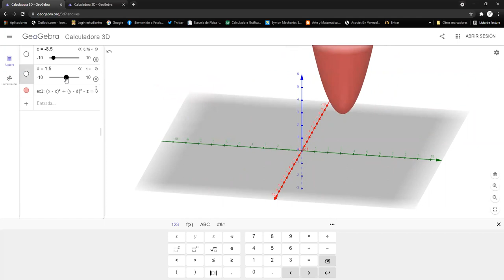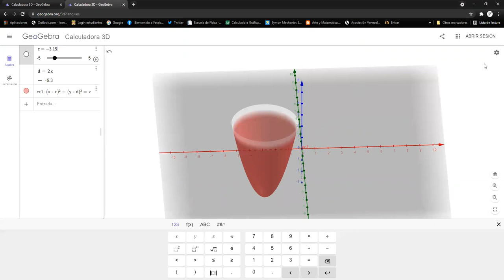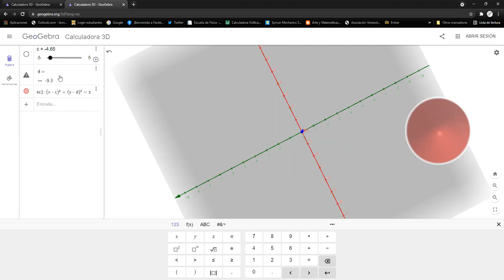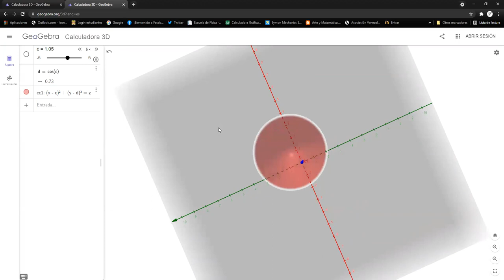Introducción a las EDP de primer orden - Ecuaciones Diferenciales Parciales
Ultimamos detalles de las EDP de primer orden. Escribimos su forma general y la forma que tiene una EPD cuando es cuasi-lineal, semi-lineal y lineal. Reunión hecha vía Zoom con los estudiantes de Ecuaciones Diferenciales Parciales sección 1600 en el marco del II PAC 2021 en UNAH.